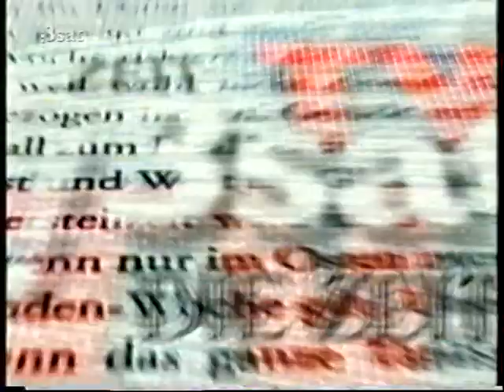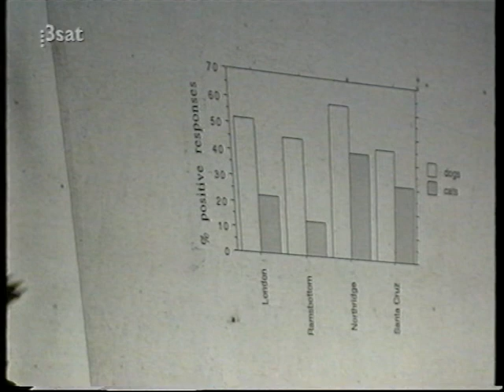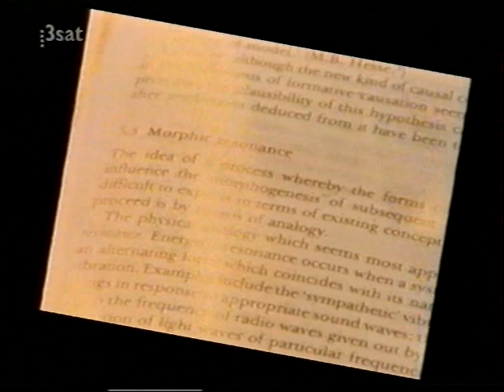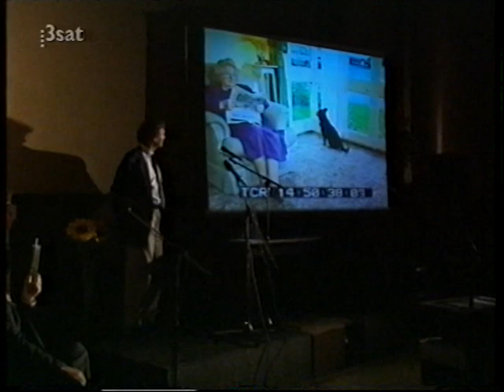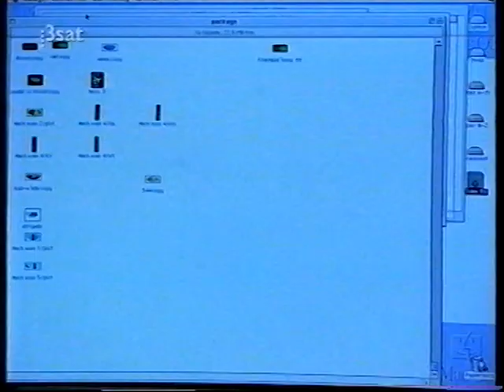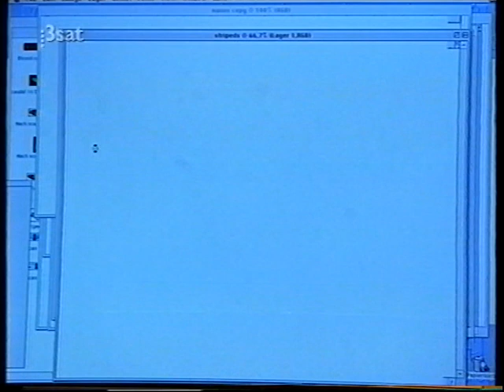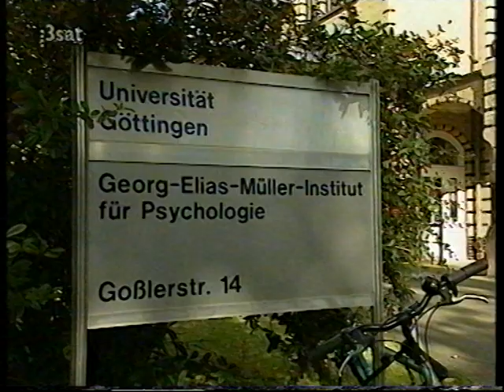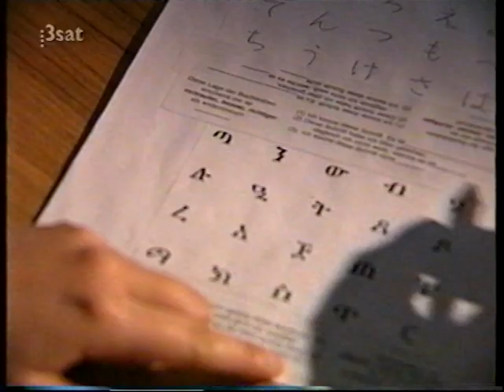Rupert Sheldrake - Genie oder Scharlatan (1/2)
Über die Thesen des umstrittenen Wissenschaftlers Rupert Sheldrake, den Bezug zur Quantenphysik, über morphische Felder, Telepatie bei Hunden etc. Mit Fritz-Albert Popp, Hans-Peter Dürr und Ed Wagner (Falk Wienecke 2000, 35 Min.)